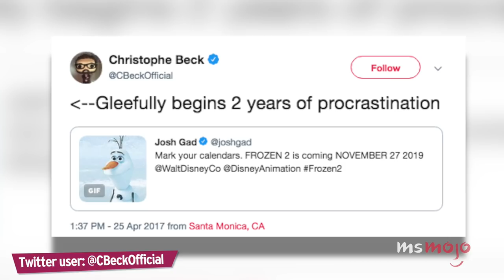Top 5 Reasons the Frozen 2 Trailer Has Us Excited!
“For the first time in forever,” we’re off on new adventures with Elsa, Anna and the rest of the gang. Here are the Top 5 Reasons the “Frozen 2” Trailer Has Us Excited. For this list, we’re breaking down the first teaser trailer released by Disney for the 2019 follow-up to the mega-hit “Frozen.”! First we get more Kristoff. The shot in the trailer that has us losing our minds, though, has to be him atop Sven leading a legion of reindeer like a valiant, pungent reindeer king. Here’s hoping our favorite Ice Master and Deliverer has a piece of the action - and hopefully a duet with someone other than Sven. There’s also so much action and the score is epic! Are you excited?!